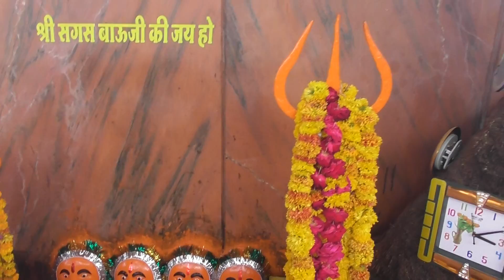SHAGASH MARAJ ! SHREE KELASH BAUJI! haive rod par javara mp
श्री कैलाश बाऊजी के आशीर्वाद से बना पहला मंदिर जावरा  हाइवे रोड के बीच में by jitu bhai शामगढ़